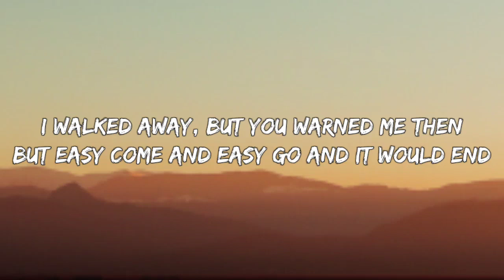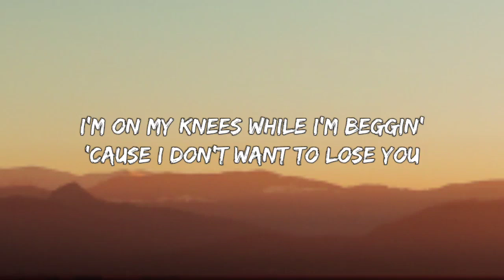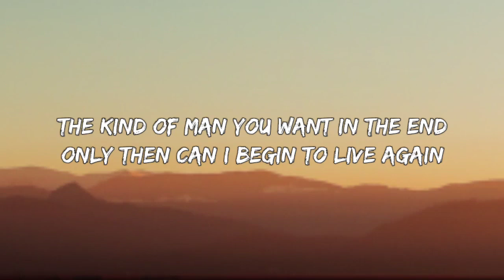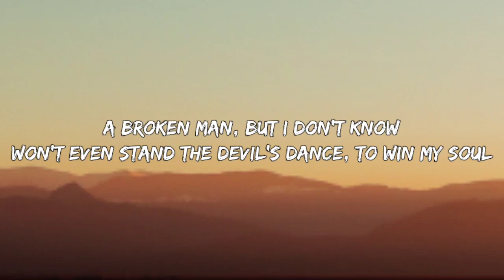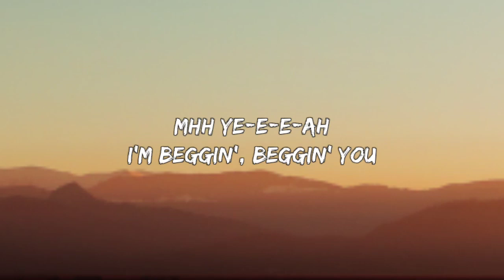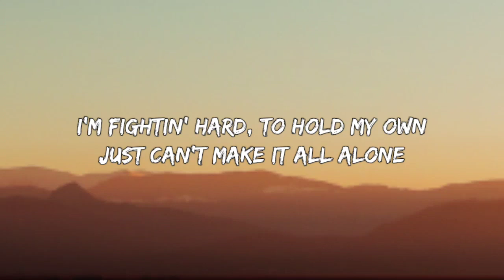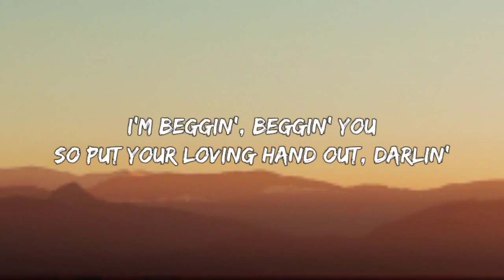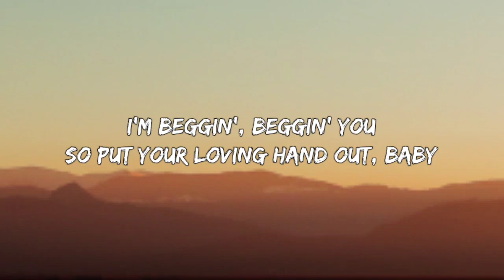Måneskin - Beggin LYRICS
beggin maneskin lyrics